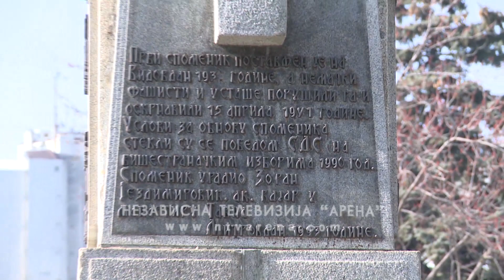"Garda Panteri": Gradonačelnik spomenik borcima pretvara u konjušnicu